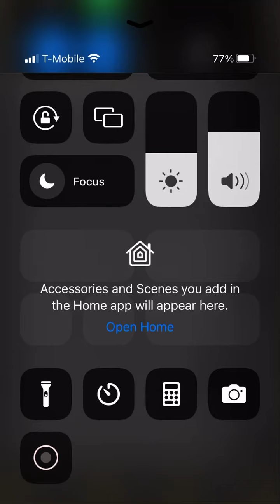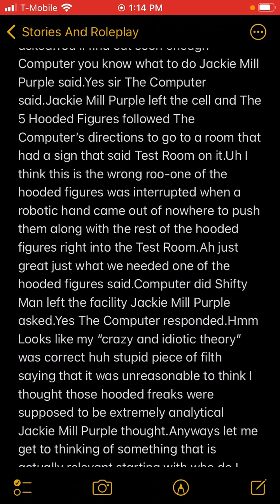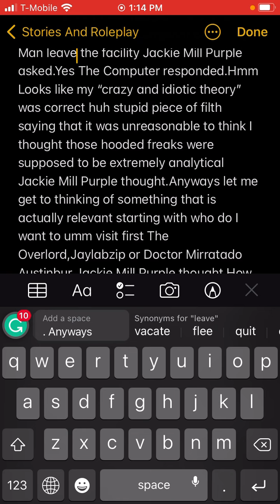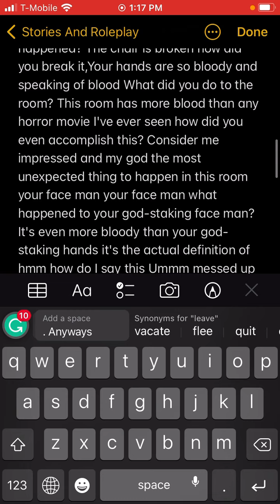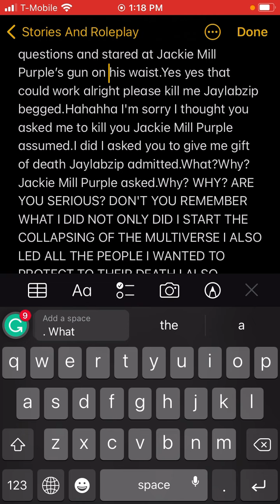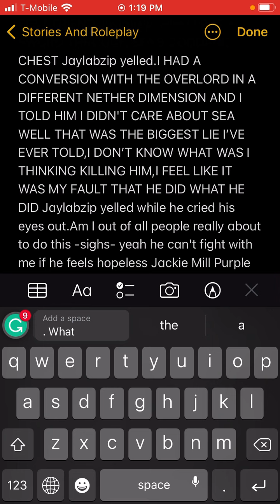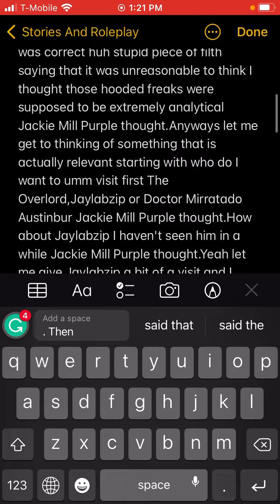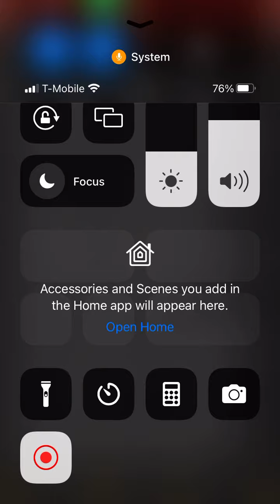Crumbled To Dust/My New Story Part 12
Last time we left off the 5 hooded figures had no choice but to follow Jackie Mill Purple’s orders if they wanted to stop the multiverse from collapsing.Jackie Mill Purple watched all of the hooded figures put on the watches.Good now The Computer will guide you to a room that I will gather everyone in and then I will teleport you guys to somewhere that looks like The End kinda Jackie Mill Purple said.What do you mean kinda Jimston asked.You'll find out soon enough Computer you know what to do Jackie Mill Purple said.Yes sir The Computer said.Jackie Mill Purple left the cell and The 5 Hooded Figures followed The Computer’s directions to go to a room that had a sign that said Test Room on it.Uh I think this is the wrong roo-one of the hooded figures was interrupted when a robotic hand came out of nowhere to push them along with the rest of the hooded figures right into the Test Room.Ah just great just what we needed one of the hooded figures said.Computer did Shifty Man leave the facility Jackie Mill Purple asked.Yes The Computer responded.Hmm Looks like my “crazy and idiotic theory”was correct huh stupid piece of filth saying that it was unreasonable to think I thought those hooded freaks were supposed to be extremely analytical Jackie Mill Purple thought.Anyways let me get to thinking of something that is actually relevant starting with who do I want to umm visit first The Overlord,Jaylabzip or Doctor Mirratado Austinbur Jackie Mill Purple thought.How about Jaylabzip I haven't seen him in a while Jackie Mill Purple thought.Yeah let me give Jaylabzip a bit of a visit and I gotta make this quick Jackie Mill Purple said as he ran into the elevator and then he pressed the button to go the first floor.After Jackie Mill Purple got to the first floor of the facility he went to the weapon room and he picked up a mysterious gun that he was perfecting before the multiverse was starting to collapse and then he went to Jaylabzip’s cell.Heyy buddy how are you oh wow Jackie Mill Purple said with shock in his voice.Jaylabzip was in tears looking physically and mentally broken,it looked like he was dead inside,like soul was stolen from him,like his heart of gold he had at beginning was crumpled to dust.Oh My God Jackie Mill Purple said with shock in his voice as Jaylabzip turned from the corner of the room to face him.What happened? The chair is broken how did you break it,Your hands are so bloody and speaking of blood What did you do to the room? This room has more blood than any horror movie I've ever seen how did you even accomplish this? Consider me impressed and my god the most unexpected thing to happen in this room your face man your face man what happened to your god-staking face man?It's even more bloody than your god-staking hands it's the actual definition of hmm how do I say this Ummm messed up yeah even that's an understatement but let's go with that so let me repeat my first question what happened? Jackie Mill Purple asked.Jaylabzip ignored the questions and stared at Jackie Mill Purple’s gun on his waist.Yes yes that could work alright please kill me Jaylabzip begged.Hahahha I'm sorry I thought you asked me to kill you Jackie Mill Purple assumed.I did I asked you to give me gift of death Jaylabzip admitted.What?Why? Jackie Mill Purple asked.Why? WHY? ARE YOU SERIOUS? DON'T YOU REMEMBER WHAT I DID NOT ONLY DID I START THE COLLAPSING OF THE MULTIVERSE I ALSO LED ALL THE PEOPLE I WANTED TO PROTECT TO THEIR DEATH,I ALSO SOMEHOW FAILED TO KEEP THE OVERLORD IN THE GRAVE THE ONE PERSON THAT I SPENT A DECADE PREPARING TO KILL AND I KILLED MY BEST FRIEND Jaylabzip yelled.I PUT A SWORD THROUGH SEA’S GODDANG CHEST Jaylabzip yelled.I HAD A CONVERSION WITH THE OVERLORD IN A DIFFERENT NETHER DIMENSION AND I TOLD HIM I DIDN'T CARE ABOUT SEA WELL THAT WAS THE BIGGEST LIE I’VE EVER TOLD,I DON’T KNOW WHAT WAS I THINKING KILLING HIM,I FEEL LIKE IT WAS MY FAULT THAT HE DID WHAT HE DID Jaylabzip yelled while he cried his eyes out.Am I out of all people really about to do this -sighs- yeah he can't fight with me if he feels hopeless Jackie Mill Purple thought.Look kid you tried your best to save your people right Jackie Mill Purple asked.Y-Yeah but I failed Jaylabzip answered.But you still tried your best and your not a god your human(at least I think so)and you just made a mistake like everyone at one point at least,Sea’s actions had nothing to do with you it’s not your fault Jaylabzip and the multiverse isn’t collapsing just because of you it was also The Overlord’s fault he never admitted it cause he knew this would break you Jackie Mill Purple said.Even though my hate for The Overlord grows it doesn’t change the fact that I am still one of idiots that created this situation Jaylabzip said.Then help me fix this mistake that you made Jackie Mill Purple said.